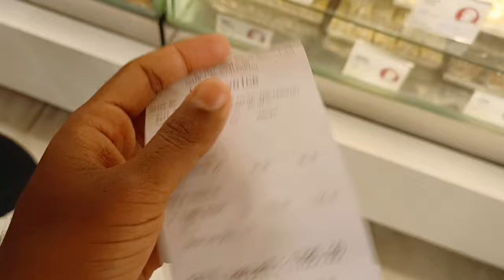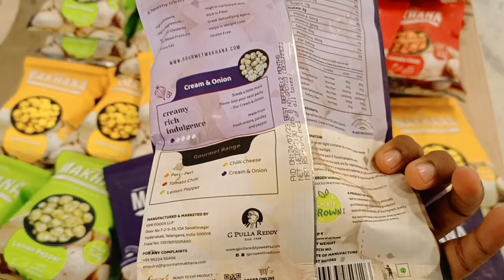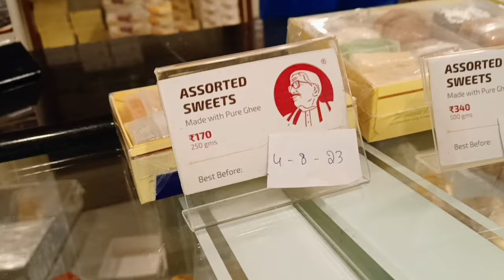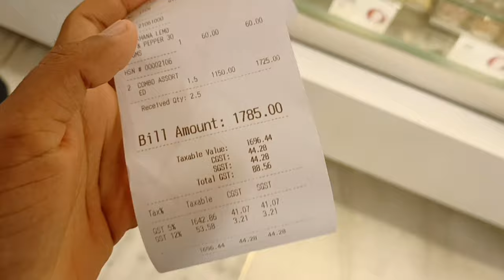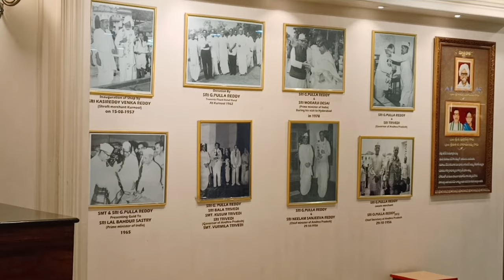Vlog 35 | PullaReddy Sweets Lene Gaye | Khali Enjoyment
Aaj Apan PullaReddy Sweets Lene Gaye Khali loundpana hua